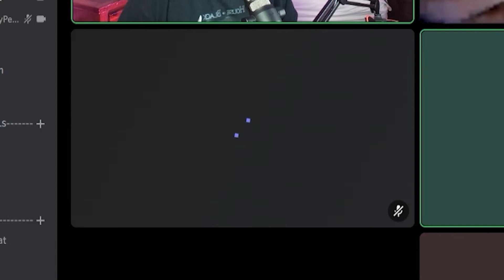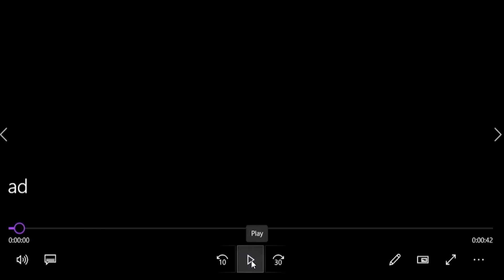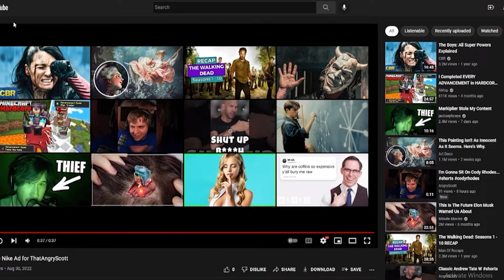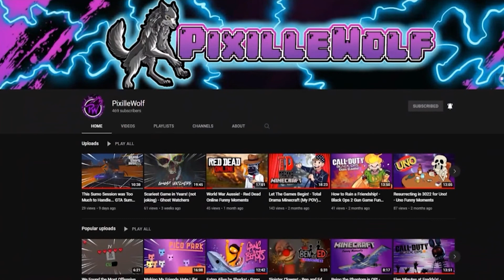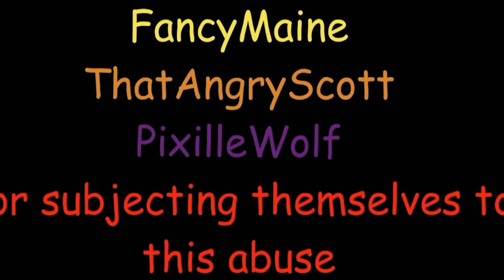We Made HORRIBLE YouTube Ads!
These YouTube ads will make you cringe...

(These are created ads that could belong on YouTube whether that be by mobile game ad or not, there are not real ads.)

Chapters:
0:00 Intro
3:00 My Ad
5:42 Pix Ad
7:04 Maine Ad
7:46 Wes Ad
12:08 Lambda Leaks my phone number
15:13 Outro